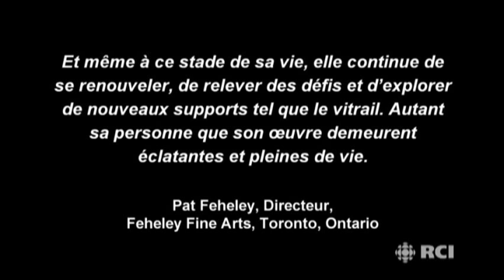La pionnière: Kenojuak Ashevak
L'artiste canadienne Kenojuak Ashevak symbolise sans aucun doute l'art arctique. Ses œuvres ont un rayonnement mondial, trouvant preneurs auprès de musées prestigieux et de collectionneurs privés reconnus.
Les images de Kenojuak Ashevak sont partout; elles sont reproduites tantôt sur des timbres du Canada, tantôt sur les vitraux qui ornent la chapelle John Bell, à Oakville en Ontario. L'artiste a bien voulu rencontrer l'équipe d'Eye on the Arctic pour parler de son art, de son succès et de la relève chez les artistes du Nord.
Image présentée avec la permission de la galerie Dorset Fine Arts, de Toronto (Ontario).